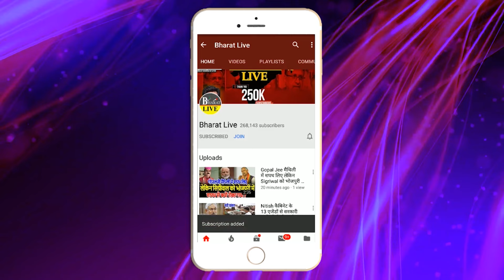Big Breaking ! महराजगंज के कांग्रेस विधायक विजय शंकर दुबे के बेटे ने थामा भाजपा का दामन!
Big Breaking!

महराजगंज के कांग्रेस
विधायक विजय शंकर दुबे
के बेटे ने थामा भाजपा का दामन !